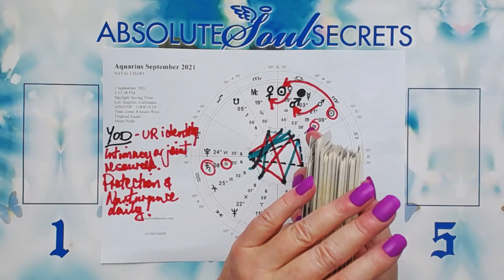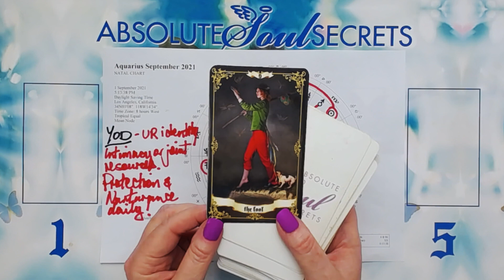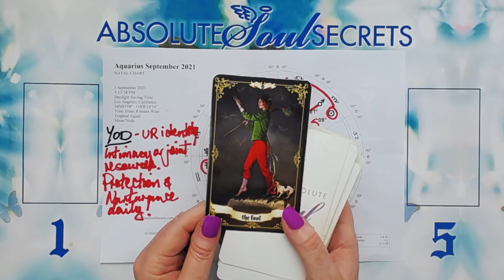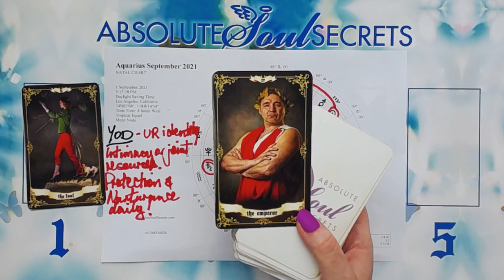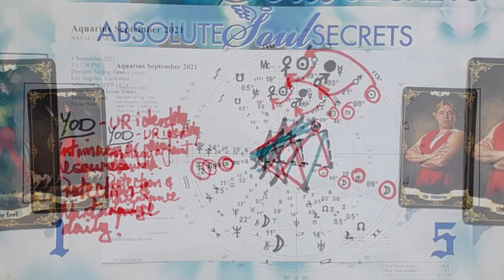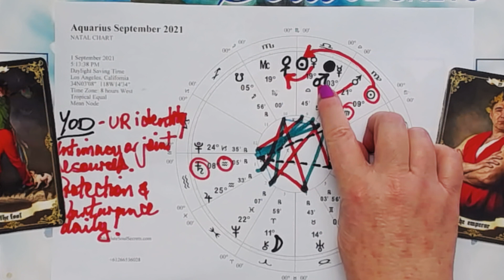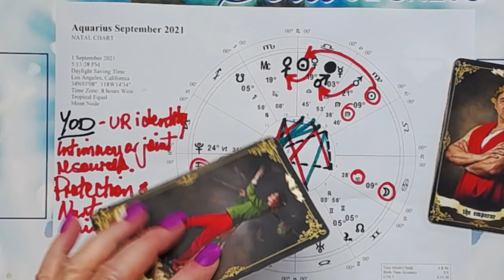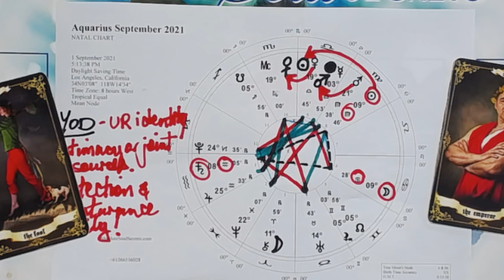Aquarius September Horoscope ⭐Lots of New Insights!⭐Aquarius September Astrology⭐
⭐Awesome Aquarius, your September Horoscope shows there's a need to find balance between caution, intimacy or joint resources and nurturance. You adjust your Fate! ⭐

Timestamps:
   0:00 How I do this reading - it's a bit different⭐
   0:22 Planetary Influences this Month
   3:43 Card no. 1⭐
   6:15 Card no. 2⭐
   8:04 Your Indepth Horoscope⭐
 17:10 Psychic Summary & Channeling